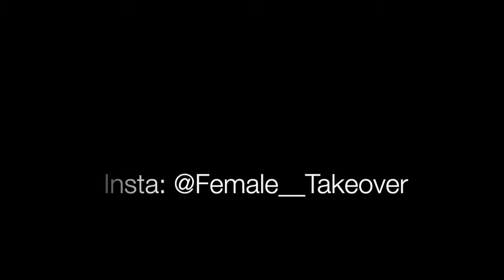RAY BLK FT IVORIAN DOLL - LOVESICK CLEAN VERSION